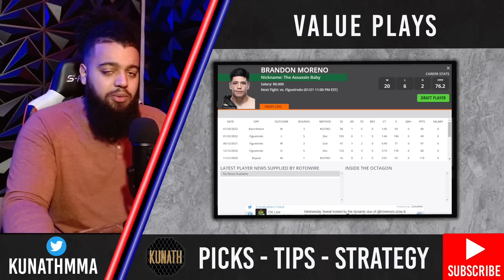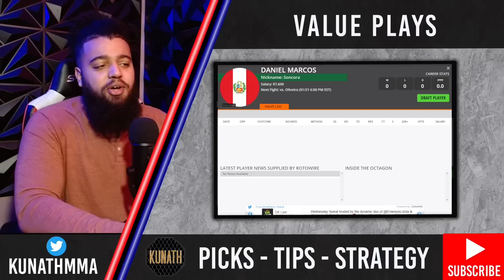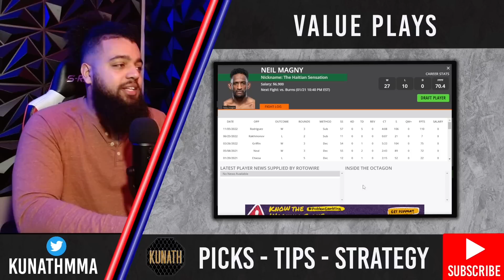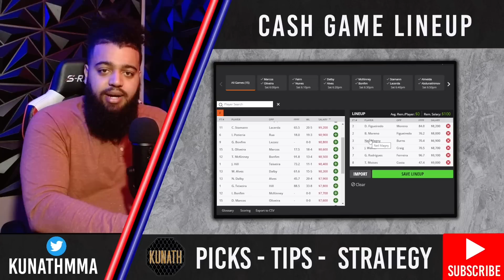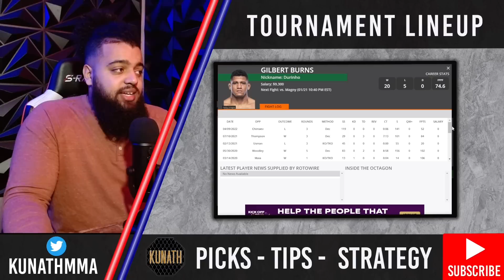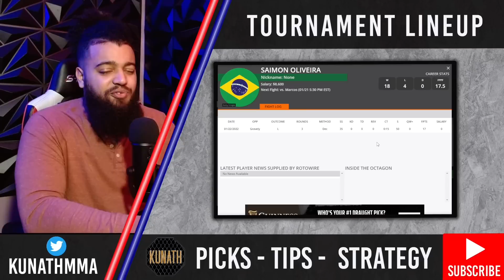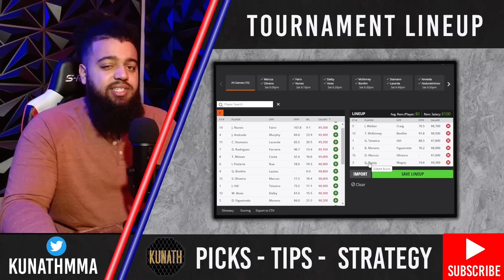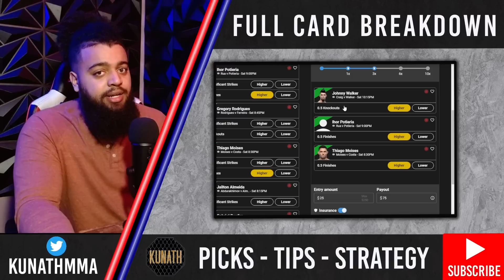UFC 283 FINAL PICKS | DRAFTKINGS UFC PICKS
Here are my FINAL PICKS for UFC 283 Teixeira vs Hill **timestamps below**

List O' Scraps:
1:20 Value Plays
14:04 Cash Game Lineup
16:25 Over/Under Owned
23:42 Tournament Lineups
30:10 Props & Parlays